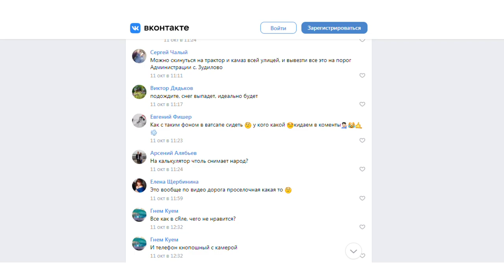Сельское бездорожье: как жители алтайского посёлка остались без дороги, автобуса и освещения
Ямы на дорогах, огромные лужи, и грязь. Жители Первомайского района жалуются на дорожное месиво после ремонта и отсутствие освещения в посёлке. Из-за ужасного состояния полотна к людям перестал заезжать рейсовый автобус.